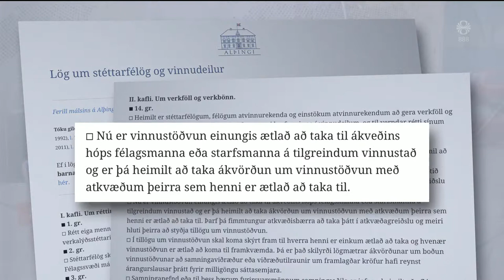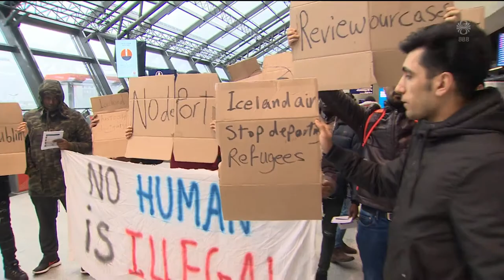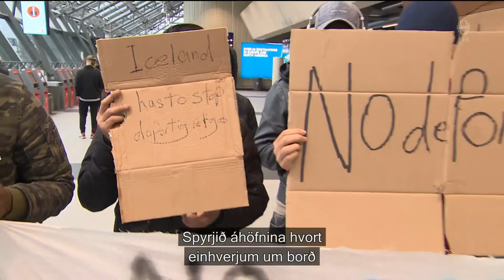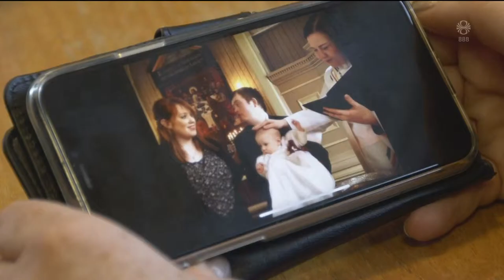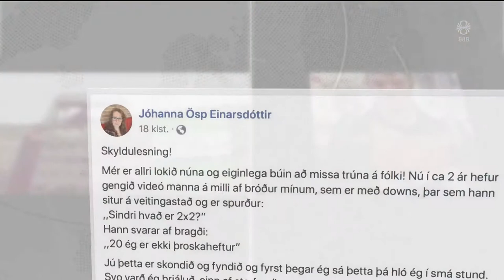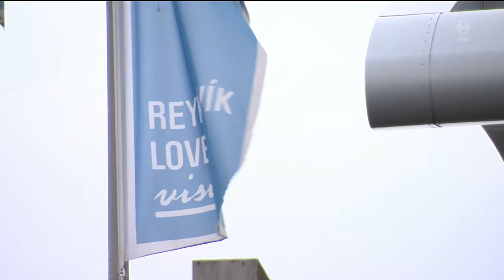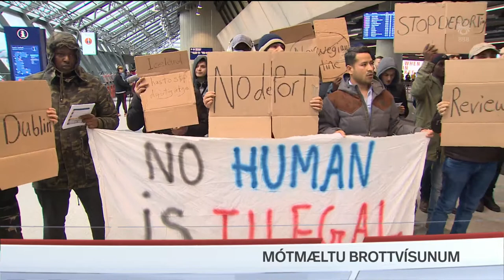Fréttir - 25. feb 2019